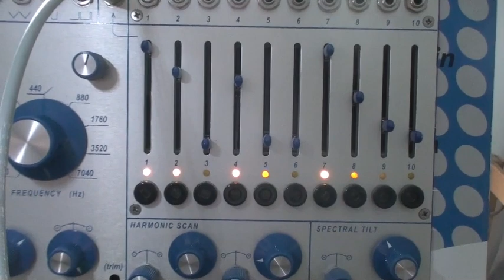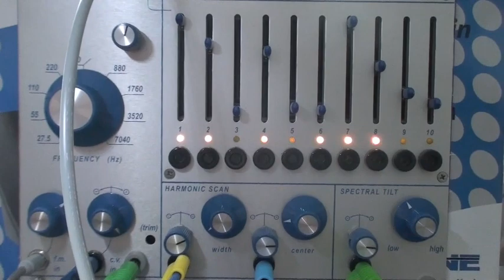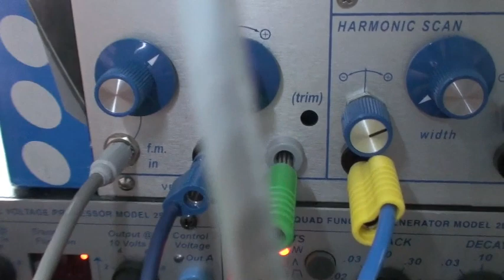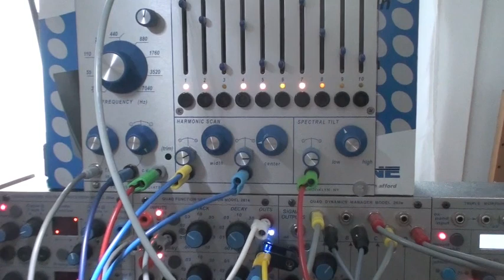Buchla Patch 30 - Sept. 6, 2012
Focusing on LFOs and randomness.
Main modules used: 262v, 261e, 258v, 281e, Source Selector, p/r, 291e.